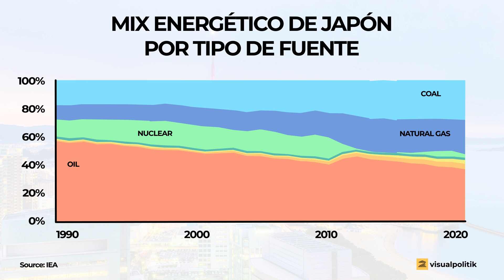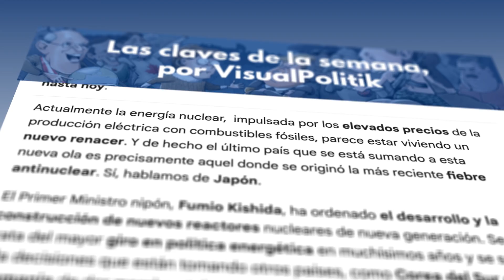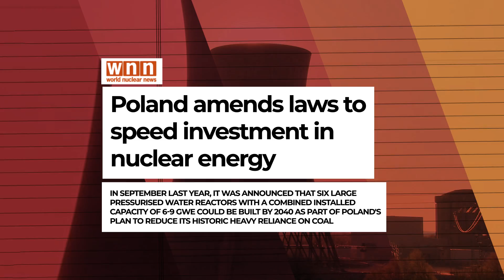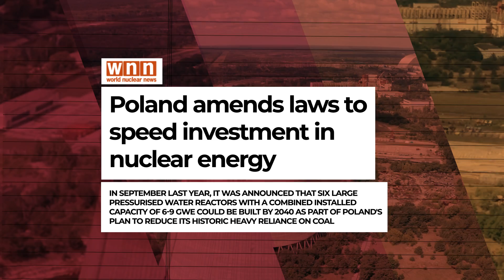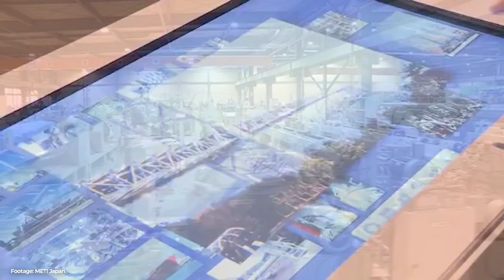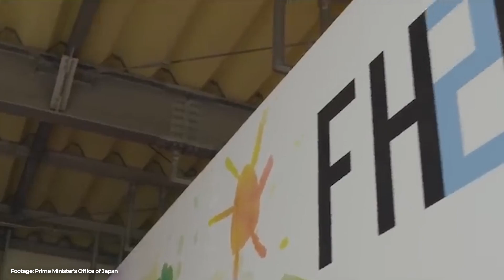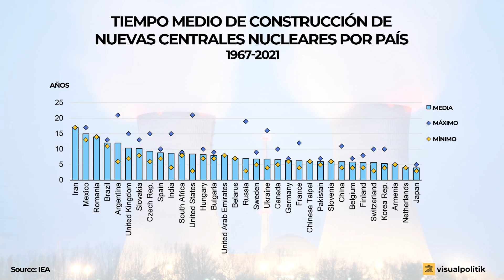El PLAN de JAPÓN para HUNDIR el PRECIO del PETRÓLEO y el GAS - VisualPolitik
🏗👉 ¿Te gusta lo que hacemos y quieres que este proyecto siga creciendo?

El accidente en la central nuclear de Fukushima Daiichi supuso el cierre de la potente red de centrales nucleares de Japón. Ahora sin embargo el país nipón ha decidido echarse de nuevo en brazos de la energía nuclear, y esta ocasión no sólo para producir electricidad. En este vídeo os contamos los planes de Japón y cómo quiere reinventar la industria nuclear.

*En la preparación de este vídeo han participado Álvaro Mijares y Fernando Gutierrez.